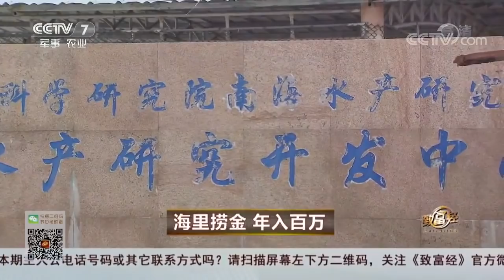20170908 致富经 海里捞金 年入百万